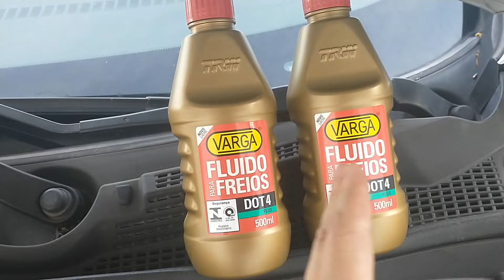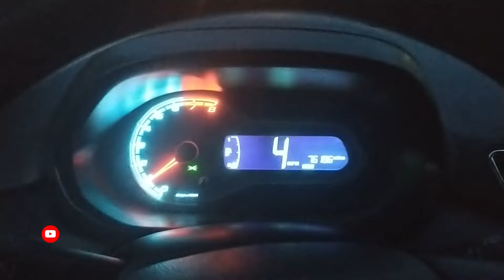Manutenção Top no Sistema de Freio